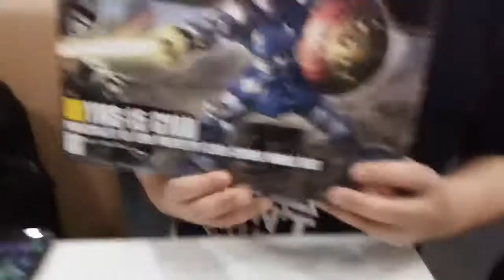玩具AV J叔飯局 嘉賓 木野薰 吹下玩具水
飯前吹一吹,唔會變沐咀!